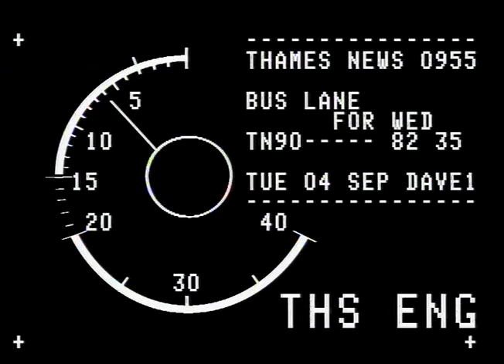TN-90-082-035.m4v | Thames News Archive Footage